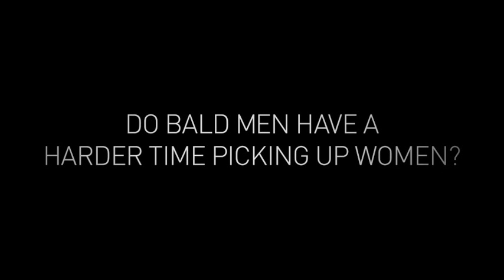Do bald men have a harder time picking up women?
- Meeting women in a bar is hard enough. If youre losing your hair, you may feel like youre at a disadvantage. As a career drink mixer and bar owner, Chris Bogert has seen hundreds of men hit on all sorts of women, and he shares his opinion on what single women really want.